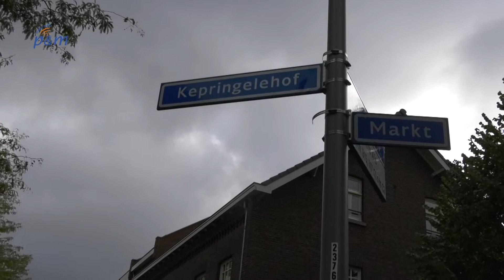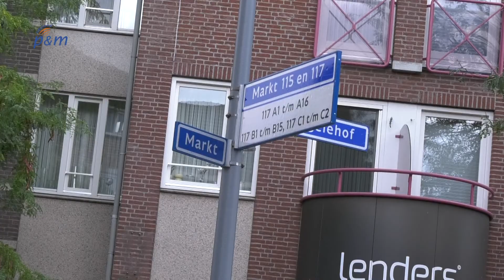Ondernemers centrum bundelen krachten tijdens Glitz & Glam